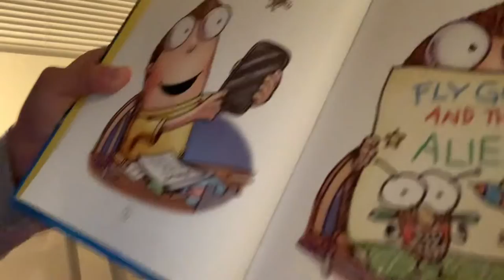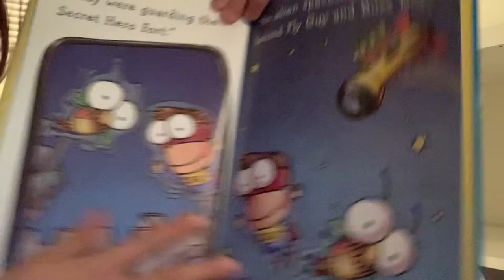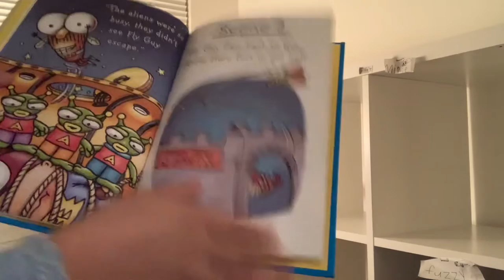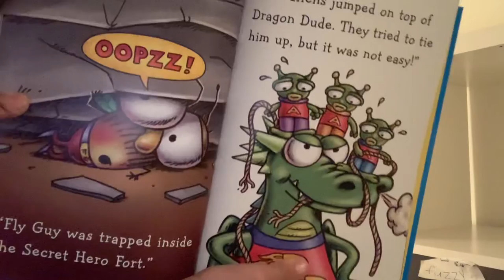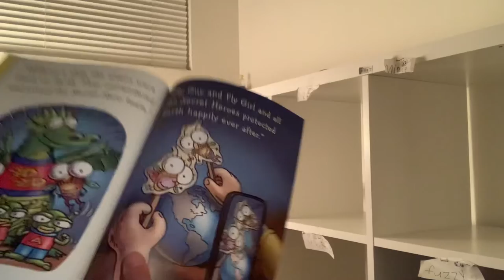Fly Guy and the Alienzz read aloud🪰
Hi, today I am going to read, ‘’Fly Guy and the Alienzz’’ by Tedd Arnold l!